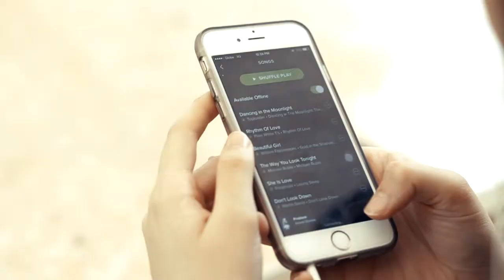Same Day Edit : Daisel at XVIII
Preparation: Royal Hotel
Reception: Grand Palazzo Royale

Photo: Creative Pixel
Video: AFP Cinematography by: Erwin Garcia